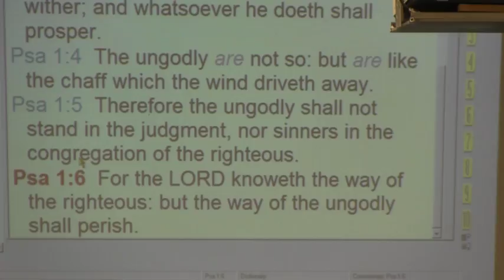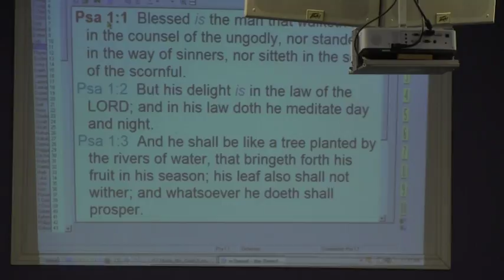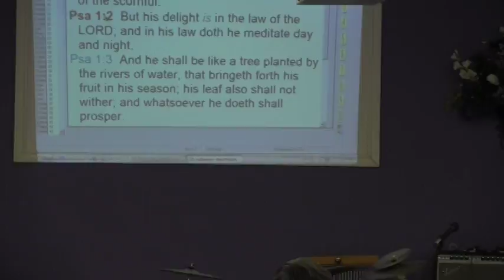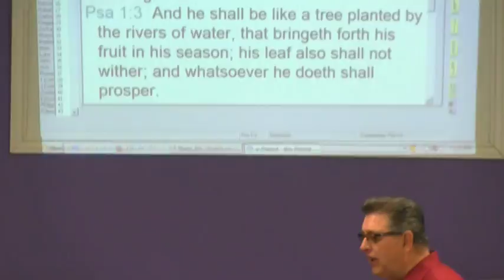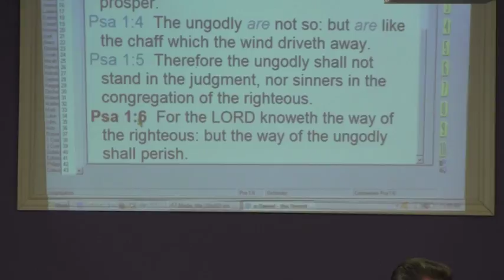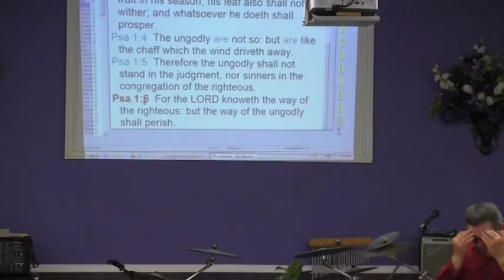Recipe for Success